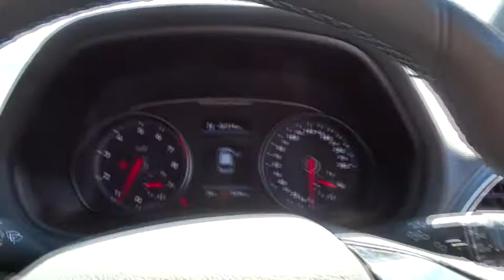2018 HYUNDAI I30 Booval, Ipswich, Woodend, Raceview, Brisbane, QLD 0278591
PERFORMANCE BLUE  2018 HYUNDAI I30 available in Booval, Queensland at Llewellyn Motors Ipswich. Servicing the Ipswich, Woodend, Raceview, Brisbane, QLD area.
2018 HYUNDAI I30 PDE I30 N HATCH PERFORMANCE LUXURY 2.0P MANUAL (S0S6L5G17GG371) - Stock#: 0278591 - VIN#: TMAHC51ALJJ002268